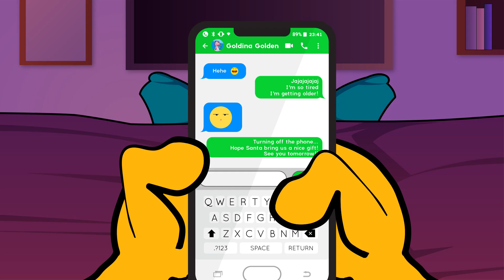Vídeo de Navidad de Golden Hotels 2021 🎅🏻🎄 | Nadal Golden Hotels 21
Desde Golden Hotels os deseamos unas felices fiestas y un 2022 lleno de viajes.
Esperamos que en 2022 logremos reabrir los hoteles con total normalidad y que podamos volver a vernos muy pronto.
¡Feliz Navidad! 🎁🎄

Des de Golden Hotels us desitgem unes bones festes i un 2022 ple de viatges.
Esperem que el 2022 aconseguim reobrir els hotels amb total normalitat i que ens puguem tornar a veure molt aviat.
Bon Nadal! 🎁🎄